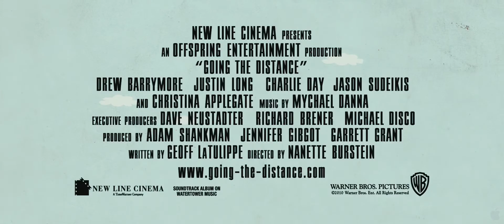Going the Distance - Official Trailer [HD]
In theaters: September 3rd, 2010
Erin's (Drew Barrymore) wry wit and unfiltered frankness charm newly single Garrett (Justin Long) over beer, bar trivia and breakfast the next morning. Their chemistry sparks a full-fledged summer fling, but neither expects it to last once Erin heads home to San Francisco and Garrett stays behind for his job in New York City. But when six weeks of romping through the city inadvertently become meaningful, neither is sure they want it to end. And while Garrett's friends, Box (Jason Sudeikis) and Dan (Charlie Day), joke about his pre-flight calorie-cutting and his full-time relationship with his cell phone, they don't like losing their best drinking buddy to yet another rocky romance. At the same time, Erin's high-strung, overprotective married sister, Corrine (Christina Applegate), wants to keep Erin from heading down an all-too-familiar road. But despite the opposite coasts, the nay-saying friends and family, and a few unexpected temptations, the couple just might have found something like love, and with the help of a lot of texting, sexting and late-night phone calls, they might actually go the distance.